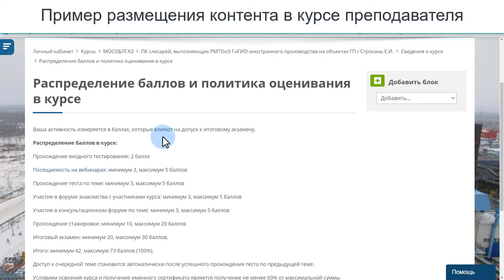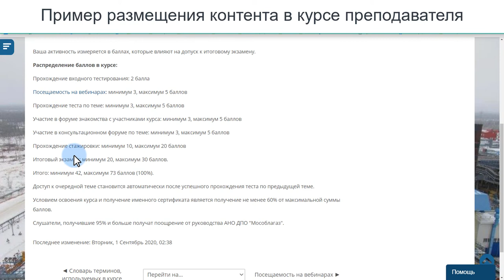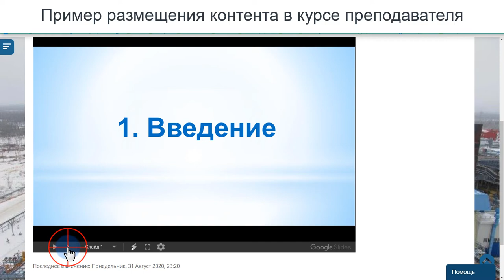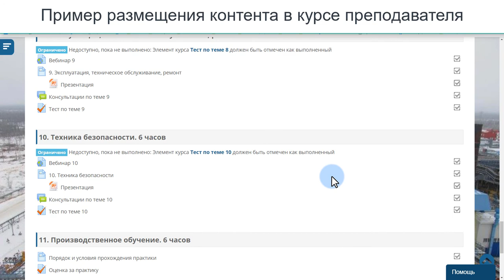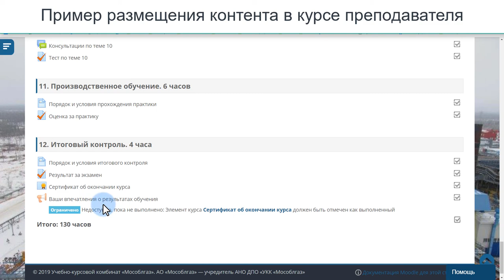Пример размещения контента в курсе преподавателем